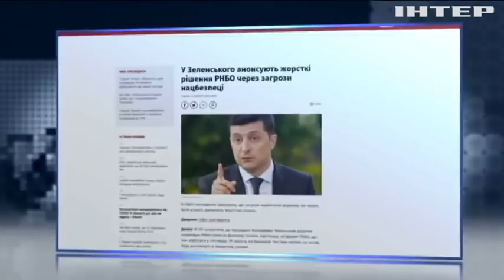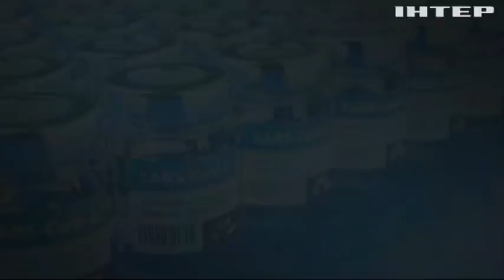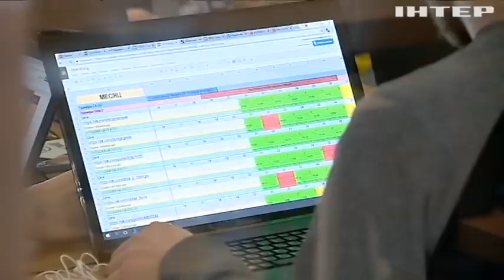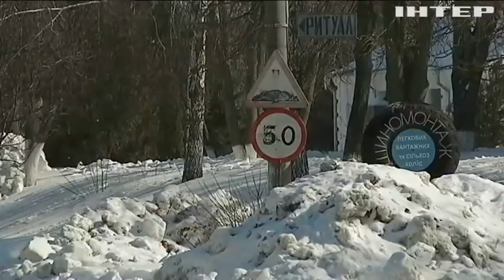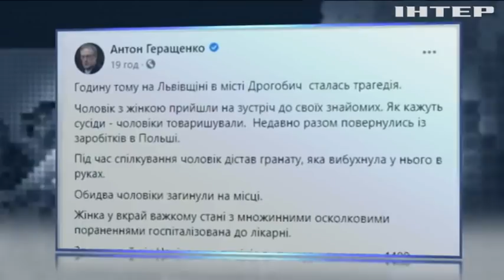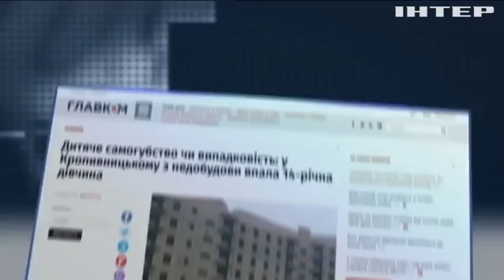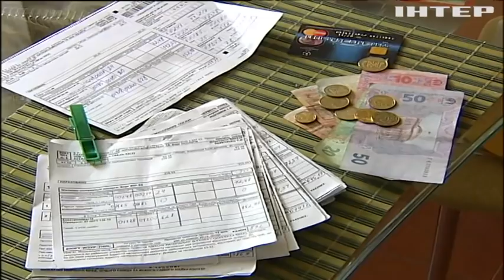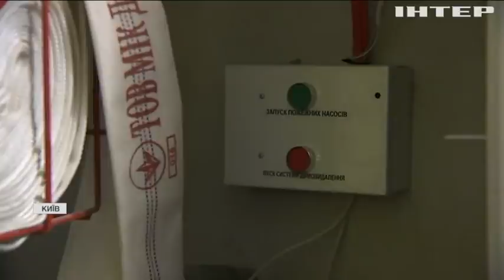Подробности недели, выпуск за 22 февраля 2021 года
Дивіться у цьому випуску: Індійська копія AstraZeneca: що відомо про вакцину, яку везуть українцям? Вакцини, податок для Google та закон про держслужбу: як пройшов тиждень у Верховній Раді. Космічні яйця та захмарна олія: в Україні стрімко зростають ціни на продукти.